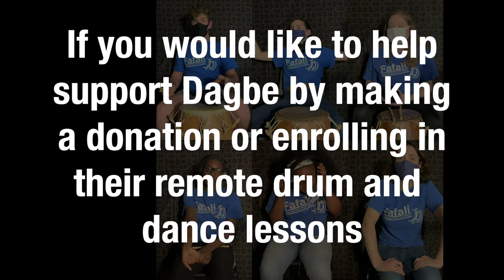Fafali: Music and Dance from Ghana - Gahu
Enjoy this long-distance collaboration on Gahu music featuring Brandeis' own Ghanaian drum and dance ensemble Fafali and members of the Dagbe Cultural Institute & Arts Centre in Kopeyia, Ghana.

This fall 2020 project offered Brandeis students an opportunity to play virtually side-by-side with world-class West African performers, and also offered much-needed work to the Dagbe Cultural Centre in a year where they lost virtually 100% of their performance and teaching engagements due to the Covid-19 pandemic. The Dagbe dancers and singers were happy to work remotely with these Brandeis students, and have invited Fafali to play with them live in Ghana once it is safe to travel again!